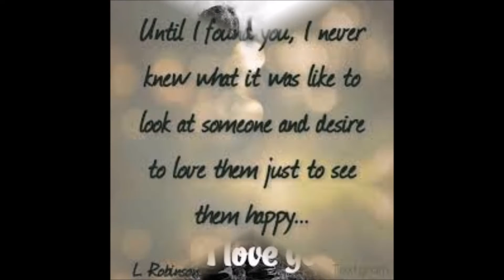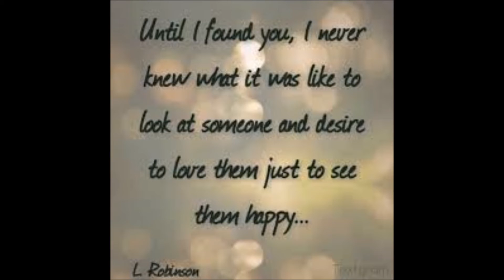Lost And Found - Justin Hayward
There is a feeling of being lost, not knowing where life will take you. Then suddenly someone special comes into your life and you find what you have always been looking for, even though you didn't realise what it was until that someone makes you understand it in the most beautiful way.